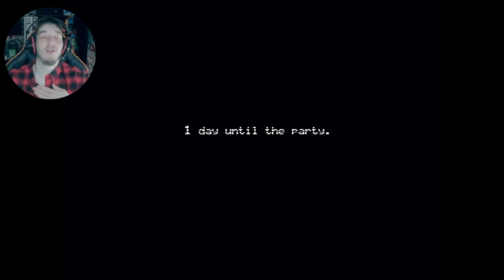NIGHTMARE FRED BEAR !!!Five Nights At Freddy’s 4